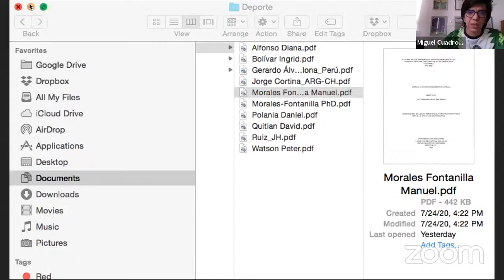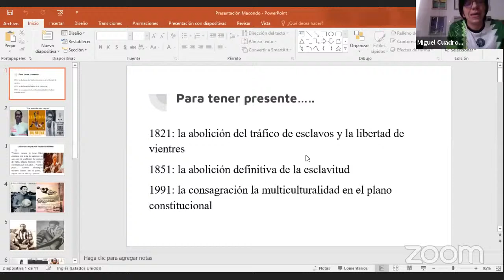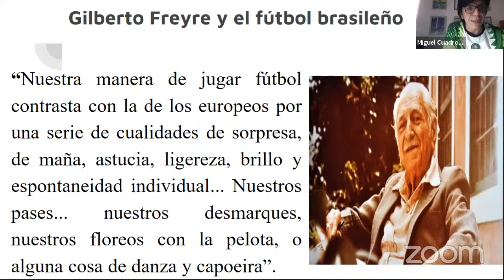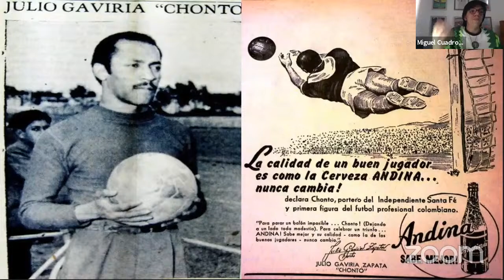Deporte y afrocolombianidad: una mirada histórica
El profesor Miguel Darío Cuadros Sánchez propone una mirada histórica panorámica de cómo las comunidades Afrocolombianas se han destacado en competencias deportivas como una herramienta de posicionamiento social e identitario.

Ciclo de conversatorios Travesía cultural por la Colombia Afro en el marco de 25añosMacondoUIS